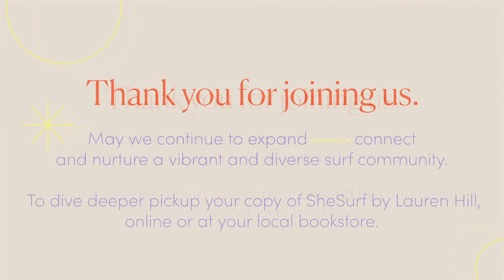Waterwomen Rising Roundtable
A gathering of our vibrant women’s surfing community to connect—in the spirit of a sacred women’s circle—and share stories on themes from Lauren Hill’s book about the rise of female surfing.
Featuring panelists |
Lauren Hill, Rhea Cortado, Leah Dawson, Dani Burt, and Cher Pendarvis

This roundtable discussion expand son several topics shared in the book: Where we are growing from culturally, how we can each contribute to changing the narrow representations of female athletes, and how we can work and play in solidarity to activate our global, diverse community of surfing sisters during this unprecedented era of wave riding.